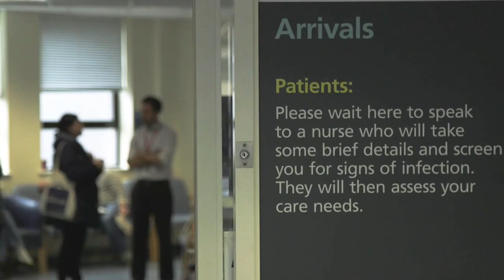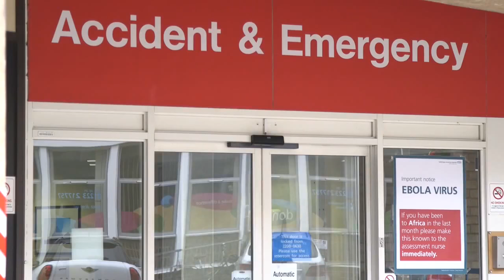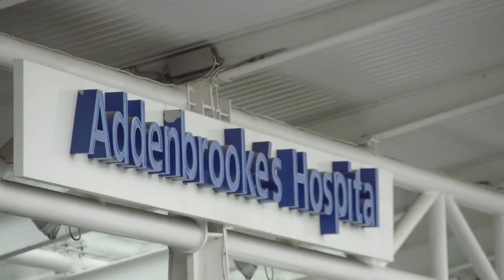Improving patient flow at Cambridge University Hospitals NHS Foundation Trust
Staff at the trust talk about how they managed to improve patient flow by focusing on emergency care in A&E and length of inpatient stay.